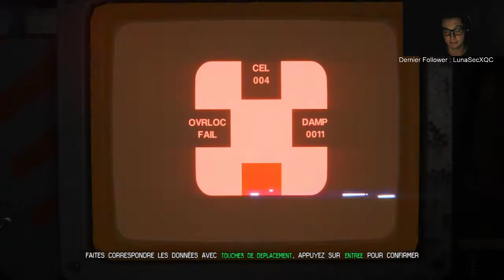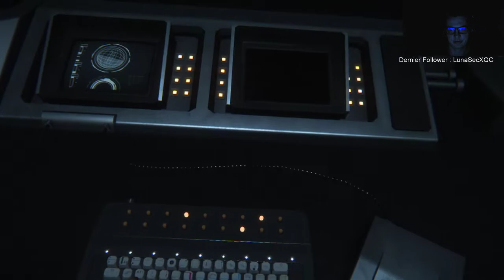Alien: Isolation #14 - C'est beau mais c'est long